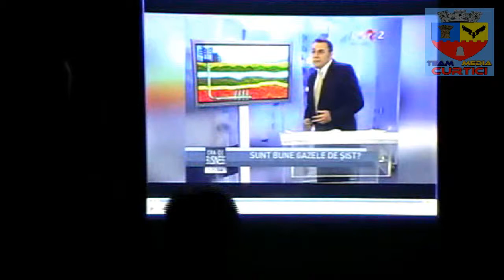Seara activista la Curtici - partea a III-a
Discutii pe tema extragerii gazelor de sist prin fracturare hidraulica in zona Curtici _ 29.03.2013